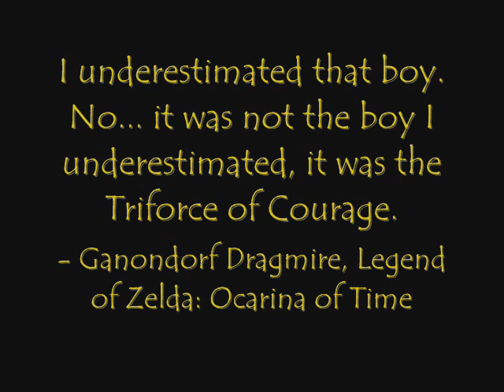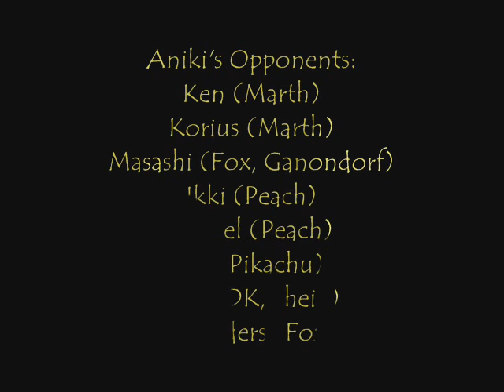Chain of Destiny - A Link Combo Video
SSBM Link combo video I put together starring the Germ and Aniki, arguably the two best Link players in the world.

Here's the link to my Filefront page if you want to download it.